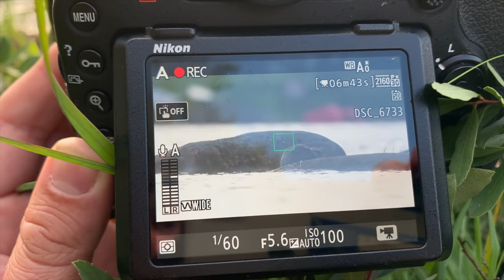WILDLIFE PHOTOGRAPHY || Photographing the beaver - photo adventure part 2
Here is part two of my photo adventure, finding and photographing the beaver. Like I said before, wildlife photography is really hard. And I put in many hours trying to learn more of the behaviour of the beaver. And this time I was hoping to photograph it on shore. So I could see more than just a head in the water. So I spend two days in a "new" beaver hut. Waiting for it to show up there.

I use Topaz labs to remove noise and sharpen my pictures.